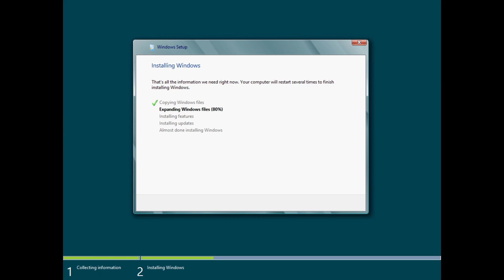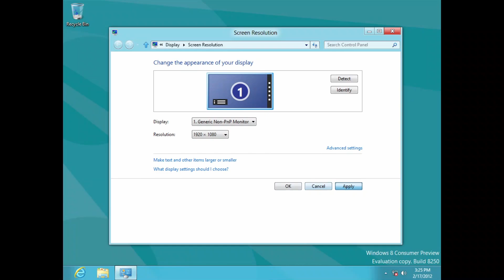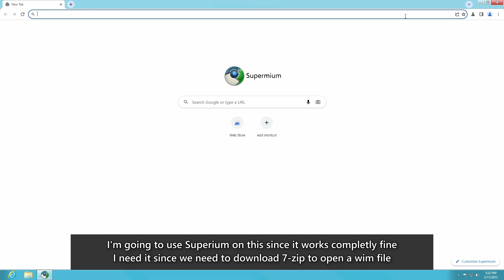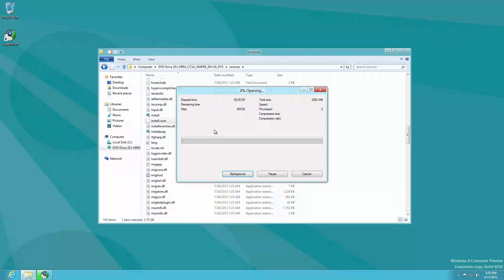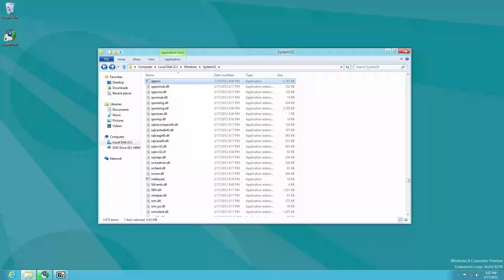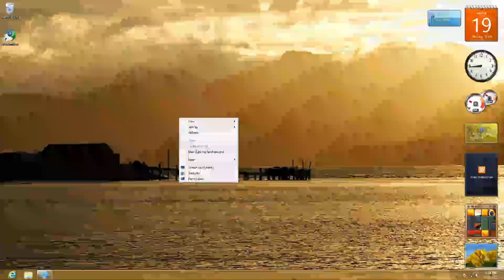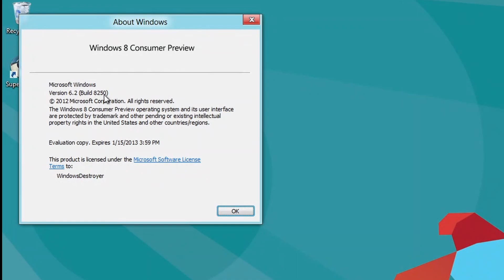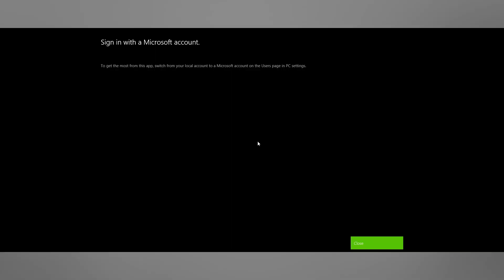Installing and Exploring - Windows 8 Build 8250 (Consumer Preview)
Hi Everyone! We'll here's a new video for you, about a Windows Beta this specifically Windows 8 Build 8250 which is the last build to contain the beta fish and the pre-windows 8 branding
Inspired by @lookingforvo1d and LagLife
Thumbnail made by @lookingforvo1d  and modified by me
1.

2.

3.
Track: Netrum & Halvorsen - Backstreet Boy

4.